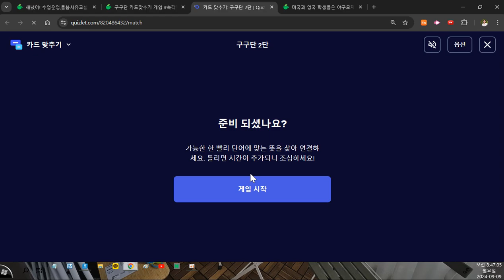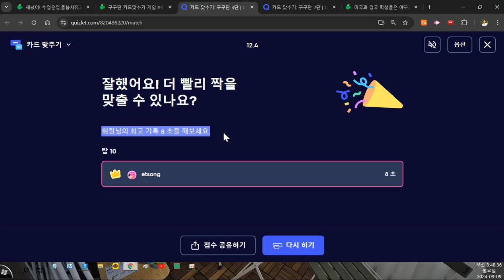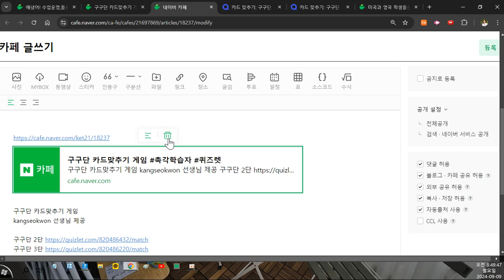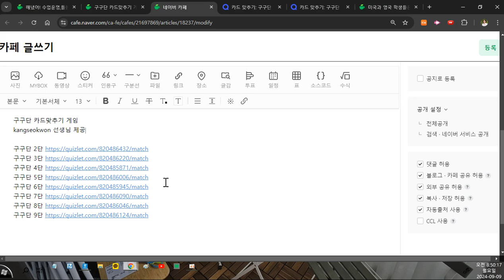구구단 퀴즈렛 카드맞추기 게임